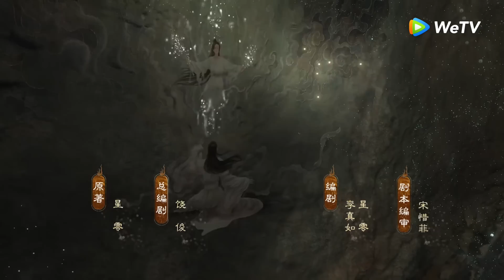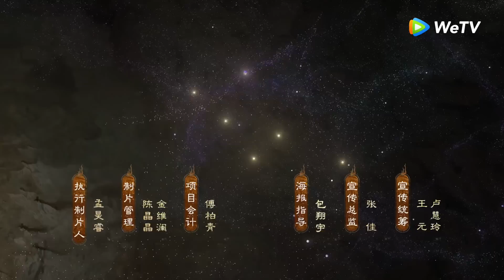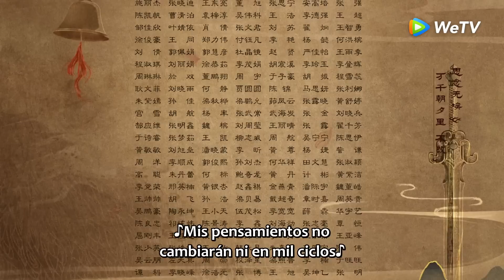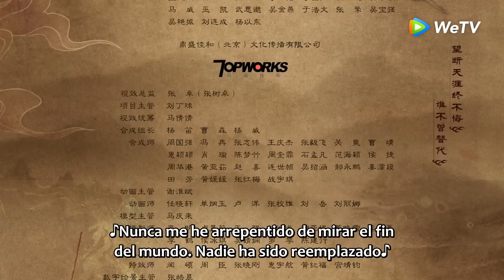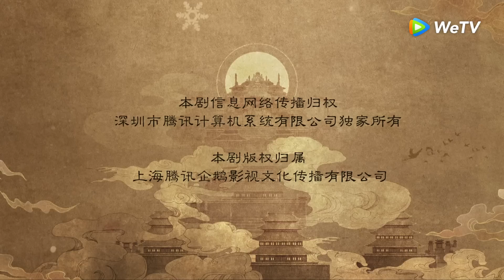Antigua Poesía del Amor 🦢｜Episodio 46 Completo (Ancient Love Poetry)｜WeTV 【ESP SUB】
🌟Sinopsis🌟

 Actores: Zhou Dongyu,Xu Kai,Jenny Zhang,Liu Xueyi,Fu Xinbo,Lai Yi

Cuando los plebeyos encuentran dificultades, serán presa de dioses, pero ¿qué pasa si los dioses encuentran obstáculos? Cuenta el profundo amor y las dificultades entre uno de los cuatro verdaderos dioses Bai Jue y Shang Gu. Con el crecimiento de Shang Gu como hilo conductor, este Dios magnífico prospera desde un humilde novato hasta un inmortal decisivo que aún no pudo romper el grillete del destino. Dios vive mucho y tiene un amor profundamente arraigado. El hombre destruiría todo por la vida de ella, mientras que alguien esperaría en silencio durante 60 mil años y finalmente le presentaría todas las vidas de tres reinos con la suya. Bajo el amplio reino, ¿será capaz de soportar este amor eterno que trasciende tres vidas?